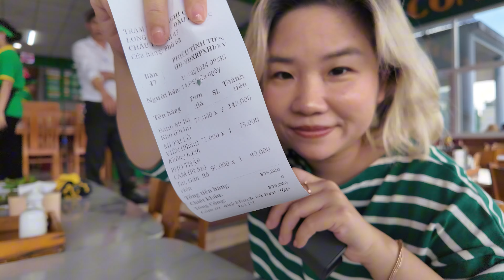VLOG Đà Lạt 2024: Day 1 - chuẩn bị đồ, đón ADinh, room tour | Châu Muối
Mời các bạn đi Đà Lạt chill cùng Châu nhé :p chaumuoi unboxing blindbox arttoys #

Cảm ơn các bạn!!!